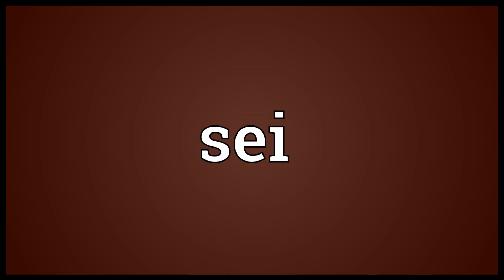sei meaning in english